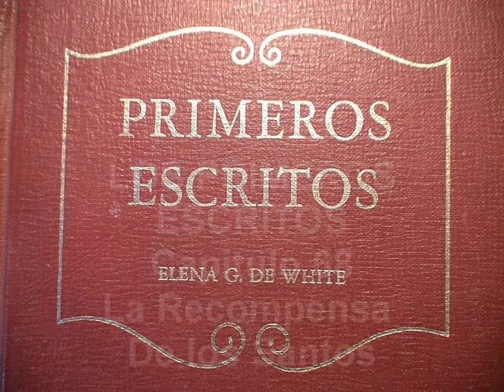Capitulo 68. La Recompensa de los Santos.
LA RECOMPENSA DE LOS SANTOS
Vi después un gran número de ángeles que traían de la ciudad brillantes coronas, una para cada santo, cuyo nombre estaba inscrito en ella. A medida que Jesús pedía las coronas, los ángeles se las presentaban y con su propia diestra el amable Jesús las ponía en la cabeza de los santos. Asimismo los ángeles trajeron arpas y Jesús las presentó a los santos. Los caudillos de los ángeles preludiaban la nota del cántico que era luego entonado por todas las voces en agradecida y dichosa alabanza. Todas las manos pulsaban hábilmente las cuerdas del arpa y dejaban oír melodiosa música en fuertes y perfectos acordes. Después vi que Jesús conducía a los redimidos a la puerta de la ciudad; y al llegar a ella la hizo girar sobre sus goznes relumbrantes y mandó que entraran todas las gentes que hubiesen guardado la verdad. Dentro de la ciudad había todo lo que pudiese agradar a la vista. Por doquiera los redimidos contemplaban abundante gloria. Jesús miró entonces a sus redimidos santos, cuyo semblante irradiaba gloria, y fijando en ellos sus ojos bondadosos les dijo con voz rica y musical: "Contemplo el trabajo de mi alma, y estoy satisfecho. Vuestra es esta excelsa gloria para que la disfrutéis eternamente. Terminaron vuestros pesares. No habrá más muerte ni llanto ni pesar ni dolor." Vi que la hueste de los redimidos se postraba y echaba sus brillantes coronas a los pies de Jesús, y cuando su bondadosa mano los alzó del suelo, pulsaron sus áureas arpas y llenaron el cielo con su deleitosa música y cánticos al Cordero.
Vi luego que Jesús conducía a su pueblo al árbol de la vida, y nuevamente oímos que su hermosa voz, más dulce que cuantas melodías escucharon jamás los mortales decía: 289 "Las hojas de este árbol son para la sanidad de las naciones. Comed todos de ellas." El árbol de vida daba hermosísimos frutos, de los que los santos podían comer libremente. En la ciudad había un brillantísimo trono, del que manaba un puro río de agua de vida, clara como el cristal. A uno y a otro lado de ese río estaba el árbol de la vida, y en las márgenes había otros hermosos árboles que llevaban fruto bueno para comer.
Las palabras son demasiado pobres para intentar una descripción del cielo. Siempre que se vuelve a presentar ante mi vista, el espectáculo me anonada de admiración. Arrobada por el insuperable esplendor y la excelsa gloria, dejo caer la pluma exclamando: "¡Oh! ¡qué amor, qué maravilloso amor!" El lenguaje más exaltado no bastaría para describir la gloria del cielo ni las incomparables profundidades del amor del Salvador.